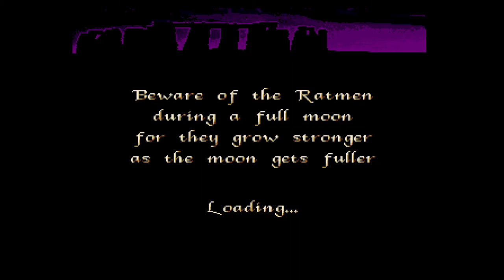Moonstone gameplay part 3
Amazing game! The best for me!